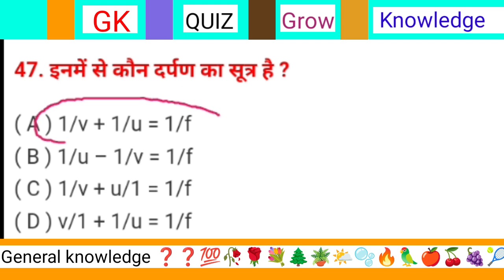दर्पण का सूत्र क्या होता है ? || darpan ka sutra Kya hota Hai